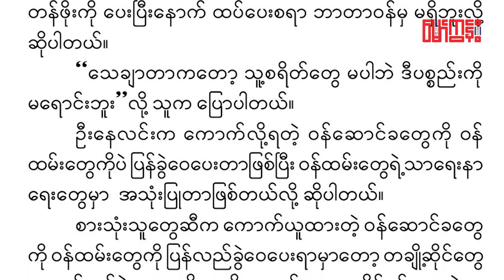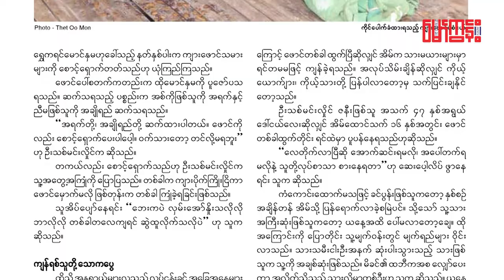Mawkun Magazine No.(58) Review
စားေသာက္ဆိုင္တခ်ိဳ႕မွာ ေငြရွင္းတဲ့အခါ ေဘာက္ခ်ာကို ၾကည့္လိုရင္ ဝန္ေဆာင္ခဆိုၿပီး ပါလာတတ္တာကို ေတြ႕ရပါတယ္။ ဒီလို စားသံုးသူကို ျပန္ၿပီး ဝန္ေဆာင္ခေကာက္တဲ့အေပၚမွာ စိတ္ကသိကေအာက္ျဖစ္လာၾကသလို ေမးခြန္းအမ်ိဳးမ်ိဳးလည္း ထုတ္လာၾကပါတယ္။
တခ်ိဳ႕ဆိုင္ေတြမွာ ကုန္က်ေငြရဲ႕ ၅ % ကေန ၁ဝ % အထိ ေကာက္ယူတတ္ၾကပါတယ္။ ဒါဆိုရင္ ဒီေငြေတြကို ဘယ္သူေတြရလဲ ဆိုင္ပိုင္ရွင္လား ၊ ဆိုင္ဝန္ထမ္းေတြလား။
ျမန္မာႏိုင္ငံမွာ ဝန္ေဆာင္ခေကာက္ယူတဲ့ဓေလ့ က်င့္သံုးဖို႔အခ်ိန္တန္ မတန္ ဒီေဆာင္းပါးကို ဗညားေအးေက်ာ္ ေရးသားတင္ဆက္ထားပါတယ္။.
ဒီေဆာင္းပါးကေတာ့ ပင္လယ္ျပင္ႀကီးထဲမွာ ၈ လ ၉ လေလာက္ ႏွစ္ေပါက္ေအာင္ ငါး၊ပုစြန္ေတြ ဖမ္းဆီးရတဲ့ က်ားေဖာင္ဦးစီးတစ္ေယာက္ရဲ႕ အေၾကာင္းပါ။
တစ္ရက္ကို အိပ္ခ်ိန္ ၂ နာရီ ၃ နာရီသာရွိၾကၿပီးေတာ့ တစ္ႀကိမ္အိပ္ခြင့္ရရင္ တစ္နာရီေလာက္ပဲရွိပါတယ္။ ဘာလို႔လဲဆိုေတာ့ သူတို႔ရဲ႕ အလုပ္ဟာ ၂၄ နာရီလံုးလံုးျဖစ္ေနလို႔ပါ။
ေဘးပတ္ပတ္လယ္မွာ ေရျပင္ႀကီးပဲရွိၿပီးေတာ့ ဒီလို ပင္ပင္ပန္းပန္းလုပ္ကိုင္ရတဲ့ က်ားေဖာင္လုပ္သားေတြမွာ ဘာေတြ အႏၲရာယ္ရွိလဲ။
သူတို႔ရဲ႕ ရပိုင္ခြင့္ကဘာေတြလဲ။
ပင္လယ္ျပင္တစ္ခါထြက္ရင္ ေသဖို႔ရာခိုင္ႏႈန္းမ်ားတာေၾကာင့္ သူတို႔ရဲ႕ မိသားစုေတြရဲ႕ ရင္ေမာရမႈေတြ။
က်ားေဖာင္ေပၚက လူေသဆံုးမႈေတြ … ပင္လယ္ျပင္ေပၚက ရာဇဝတ္မႈေတြလားဆိုတာ ဖတ္ရႈရမွာပါ။..
ဆက္သြယ္မွာယူႏုိင္ေစရန္..
OFFICE
No.121, 4th Floor, Corner of 49 Street and Anawrahta Street, Pazundaung Township, Yangon, Myanmar.